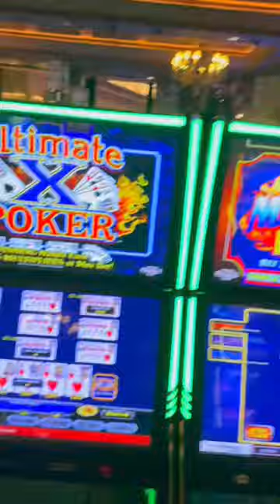I Hit It On The Last Hand!